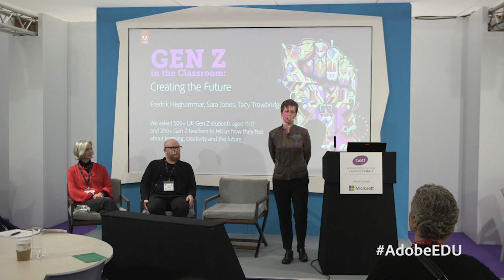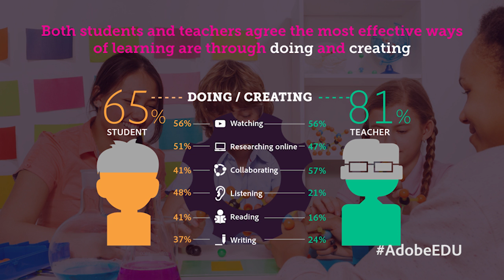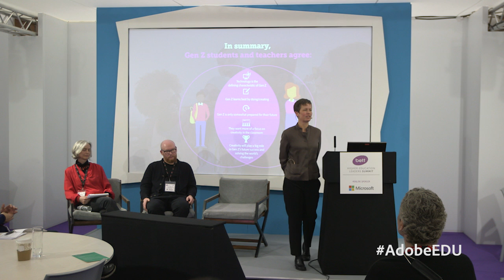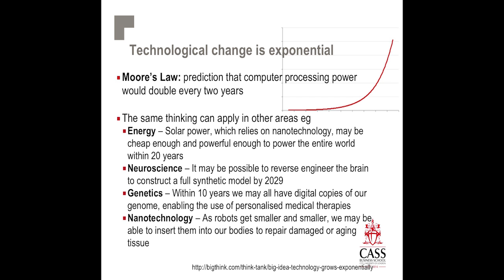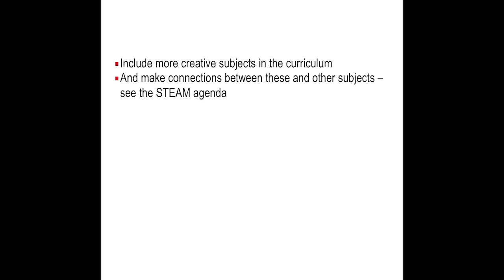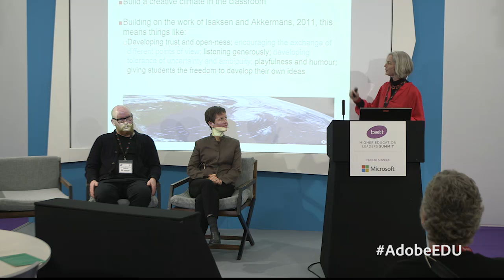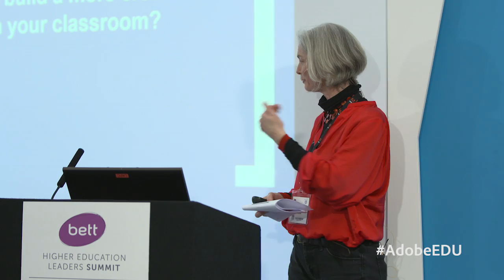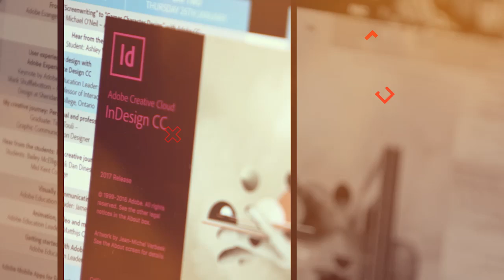Gen Z In The Classroom - Adobe At BETT 2017 | Adobe UK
Adobe's lead for worldwide education programmes, Tacy Trowbridge, moderates a panel at BETT 2017 in London. The panel are discussing the findings from Adobe's 'Gen Z in the Classroom' study - a study which highlights students and teachers views on learning, creativity and the future. Panelists are Dr. Sarah Jones, senior lecturer at Cass Business School, and Fredrik Heghammar, co-founder of Another Tomorrow.